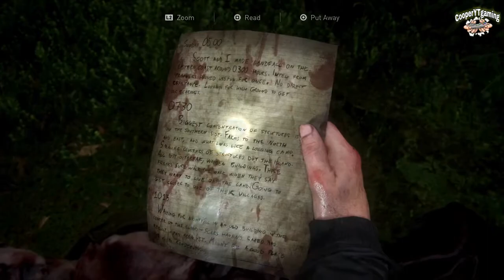تحتيم لعبة The last of us part 2 الهجوم على القرية الحلقة الحادية عشر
the last of us part 2 trailer,
the last of us part 2 4k,
the last of us part 2 song,
the last of us part 2 gameplay,
the last of us part 2 music,
the last of us part 2 1 year later,
the last of us part 2 15 minutes of ps5 gameplay - 4k 60fps,
the last of us part 2 100 walkthrough,
the last of us part 2 100 percent walkthrough,
the last of us part 2 psx 2016 reaction,
the last of us part 2 gameplay 4k 60fps,
the last of us part 2 60fps no damage серия 12 оуэн,
the last of us part 2 bölüm 7,
the last of us part 2 8k,
the last of us part 2 8 bitryan,
the last of us part 2 8 bit,
the last of us part 2 chapter 8,
8 bitryan the last of us part 2,
the last of us part 2 bölüm 9